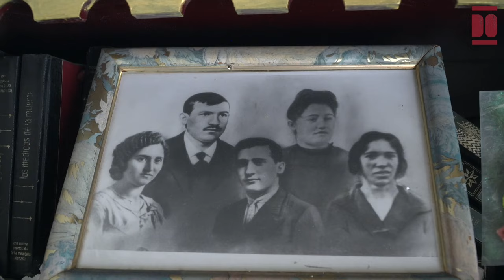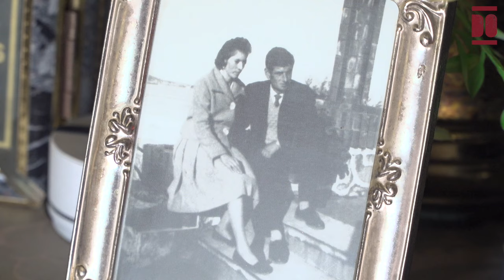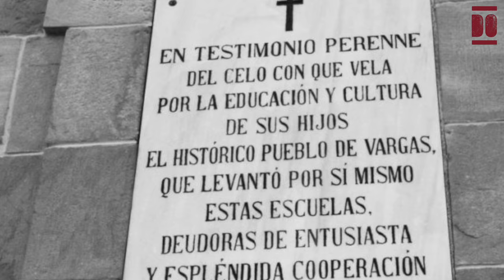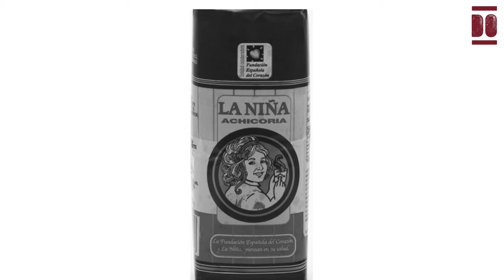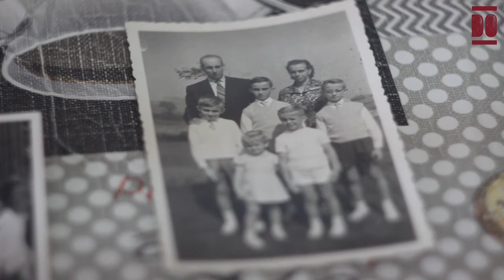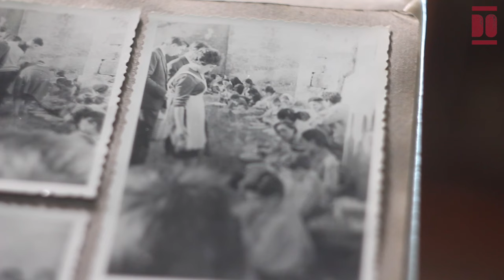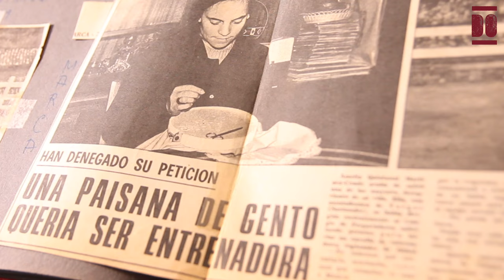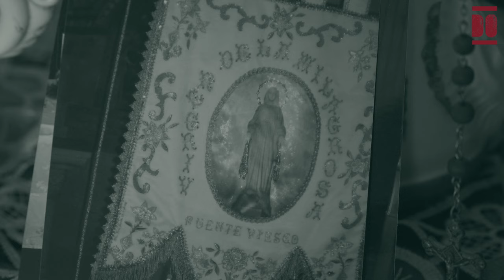Mujeres de Puente Viesgo. Memoria Viva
"Mujeres de Puente Viesgo: Memoria Viva" es un documental realizado por la Fundación PEM en colaboración con el Ayuntamiento de Puente Viesgo que destaca el legado de seis mujeres del municipio a lo largo de décadas, desde la guerra civil hasta el presente (2024). Abordan temas como educación, trabajo, deporte (Ayrón Club Fútbol), fábricas, costura, fiestas locales y religión, ofreciendo relatos que reflejan su vida cotidiana y experiencias en diversos contextos sociales.

Las protagonistas del proyecto Legado Cantabria que comparten sus experiencias de vida son:

Nieves Gómez Pacheco [En proceso de edición]

Fernanda Gómez Revuelta. [En proceso de edición]